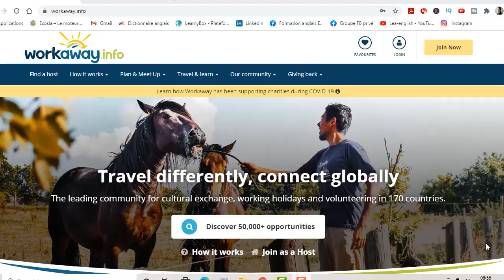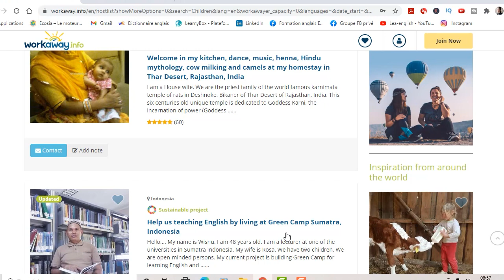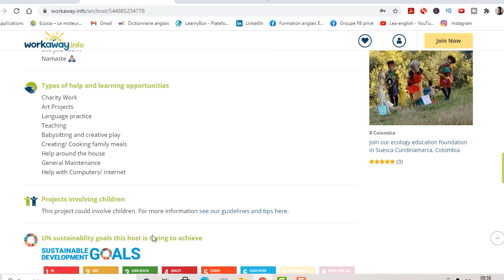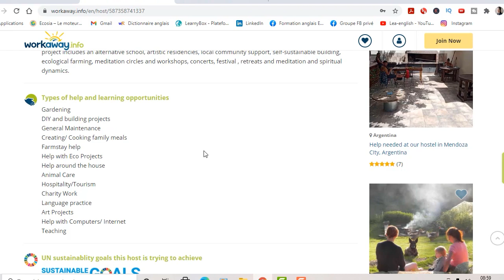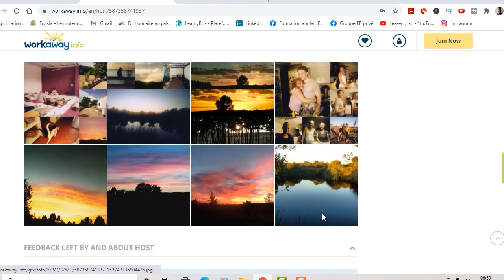MON AVIS WORKAWAY : voyager pas cher à l'étranger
🎁 CADEAU 1 : Vous ne savez pas par quoi reprendre votre apprentissage ? Téléchargez votre programme détaillé semaine par semaine pour se remettre à l'anglais en 1 mois :

🎁 CADEAU 2 : Obtenez le ebook des 60 erreurs à ne pas faire en anglais :

🎁 CADEAU 3 : Téléchargez la liste des 100 phrases les plus courantes en anglais :

🎁 CADEAU 4 : Recevez un test de langue gratuit par mail en version PDF :

📚 MON PACK DE REVISION : Le kit idéal pour revoir les bases en anglais

📲 L'APPLICATION LEA ENGLISH : découvrez l'application innovante et ludique pour progresser en anglais rapidement :

Dans cette vidéo je vous parle de mes deux expériences Workaway en Suède et au Vietnam.

00:00 intro
00:15 voyager pas cher à l'étranger
00:30 avis sur le site workaway
4:12 les côtés positifs de Workaway
5:00 combien coûte le site Workaway
6:15  mon séjour volontariat avec Workaway au Vietnam
9:00 séjour workaway en Suède